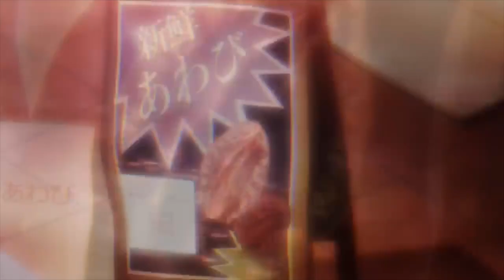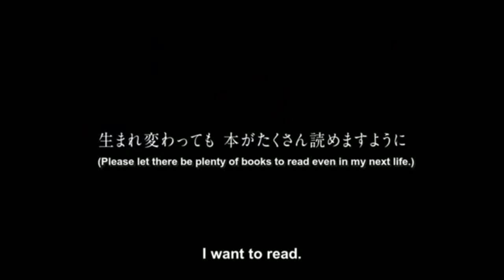TOP 10 ANIME OF 2019!